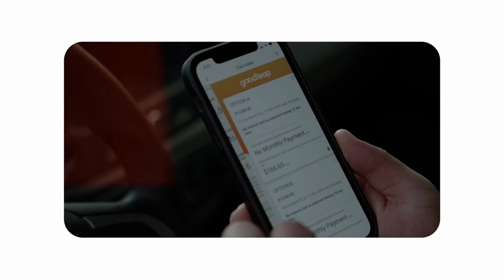How Sustainable Energy is Powering a Better Future | GoodLeap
Our world is at a pivotal moment, and clean, sustainable energy is one of the most powerful tools we have to shape a better future. At GoodLeap, we’re focused on accelerating the adoption of renewable energy solutions and empowering people everywhere to live more sustainably. Education and inspiration are where real change begins.

In this video, members of the GoodLeap Advisory Council — Willow Bay, Stephen DeBerry, Ping Fu, Tony Gonzalez, Mark Hawkins, and M. Sanjayan — share powerful insights on how we can reimagine progress, protect the planet, and turn today’s climate challenges into tomorrow’s opportunities.